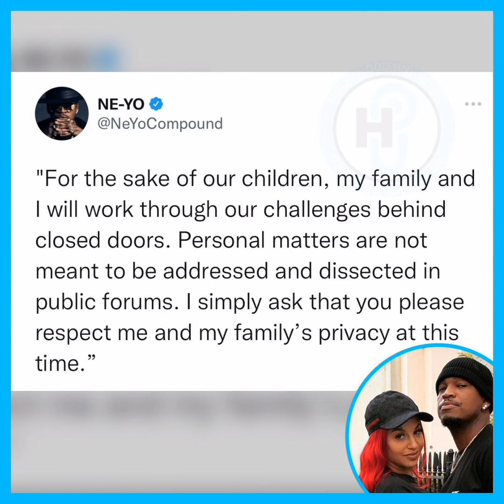Ne-Yo Speak Out After Ex Wife Crystal Renay Accused Him Of Cheating For 8 Yrs! "Respect Our Privacy"